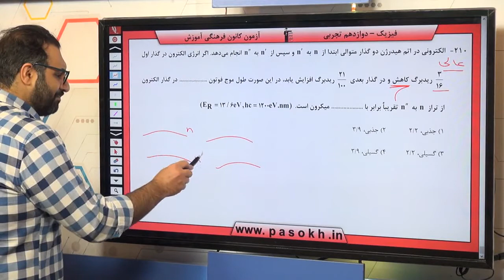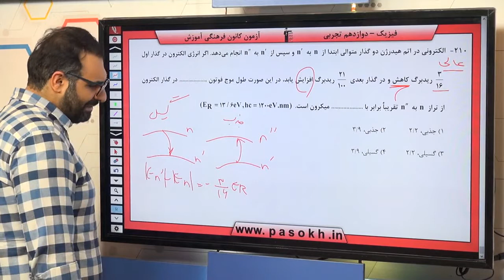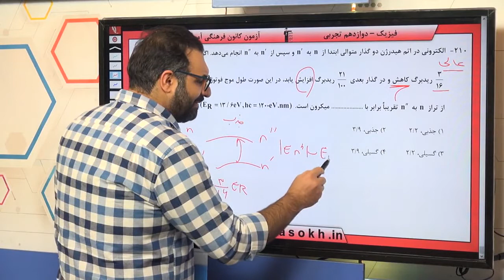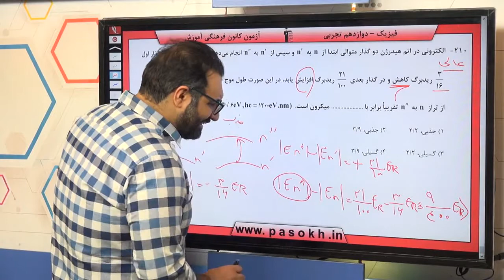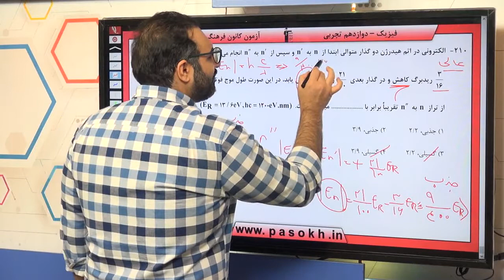پایه دوازدهم تجربي فيزيك 3 آشنايي با فيزيک اتمي وهسته اي سوال 210 درصد پاسخگویی 12